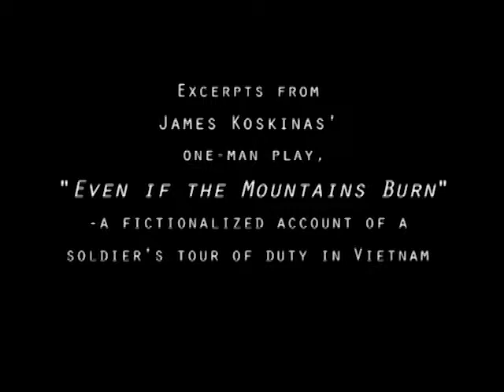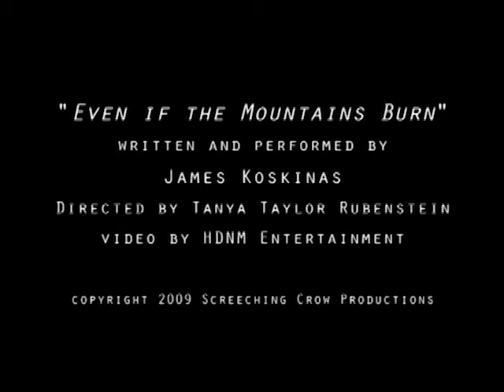Even if the Mountains Burn - Excerpts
Excerpts from the one-man play by James Koskinas.